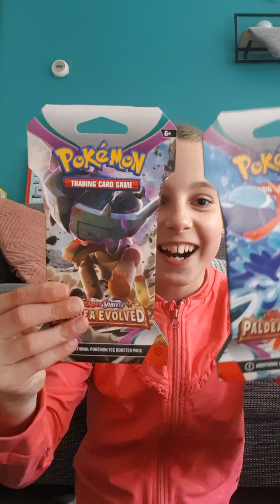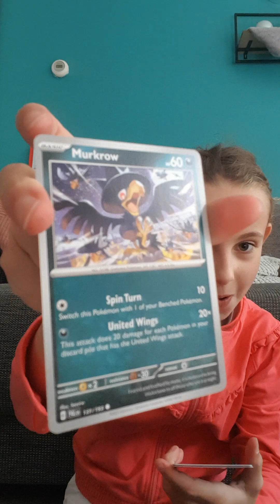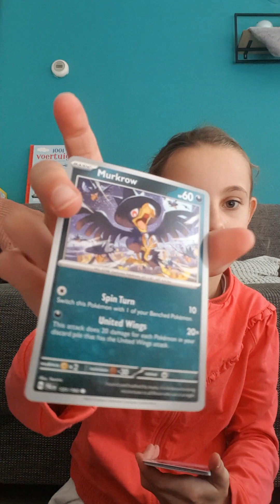pokemon kaarten open maaken